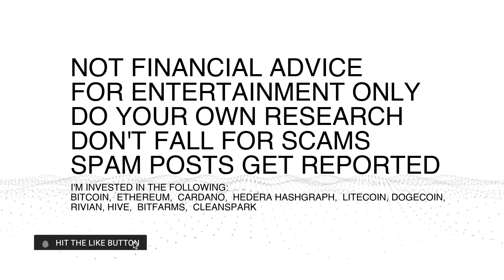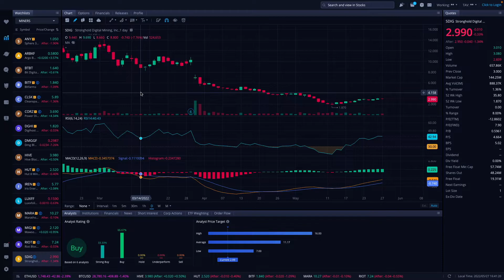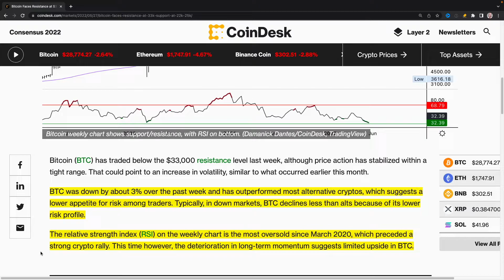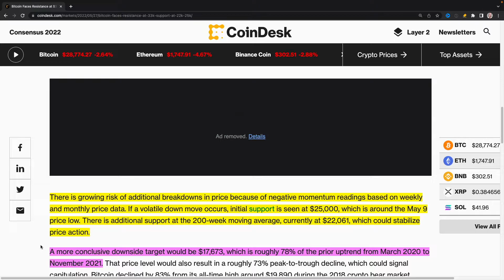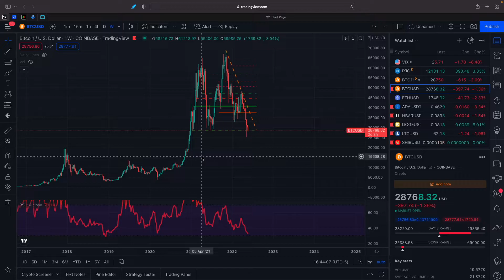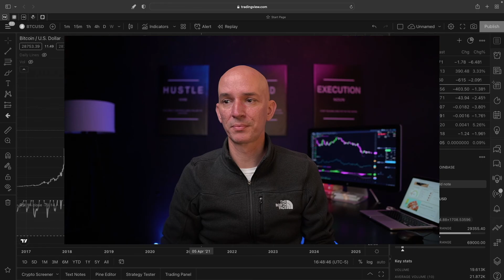Have The Miners Bottomed? Bitcoin Continues Falling! I've Lost Over $200k On Paper! What Now?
Have the miners bottomed? Looking at the Bitcoin Miners stock charts for the last week it seems the miners may have bottomed. Most of the miners have been going up the last three days while Bitcoin has been going down. Are investors scooping up the shares? Bitcoin continues falling and possibly not done. Our next major support level will be 200 weekly MA. Discuss what I have been buying today to dollar cost average also provide an update update on how much I've lost on paper since the peak of the market.

Also look at the how the miners which includes Argo, Bit Digital, Bitfarms, Cleanspark, Core Scientific, Digihost, DMG Blockchain, Hive Blockchain, Hut 8, Iris Energy, Luxxfolio, Marathon, Mawson, Riot, Sphere 3D, and Stronghold how they did today along with Bitcoin and Ethereum.

Chapters:
0:00 Intro
0:48 Bitcoin, Ethereum & Miner Stock Charts
9:26 News On Bitcoin Heading Lower
12:18 What I'm Buying & How Much I'm Down From Peak

I post or retweet occasionally.